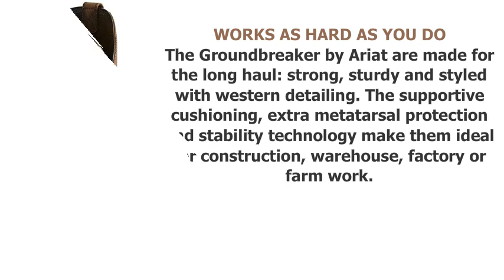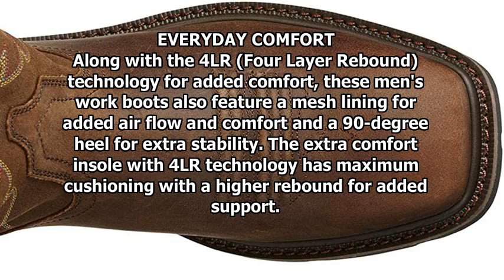Men's Groundbreaker Work Boot by ARIAT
W E B - US
W E B - UK